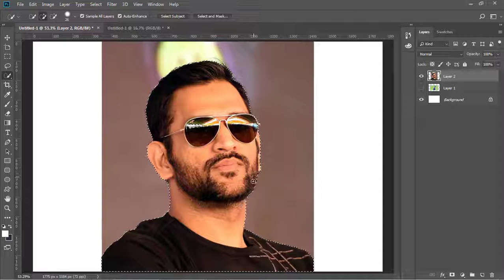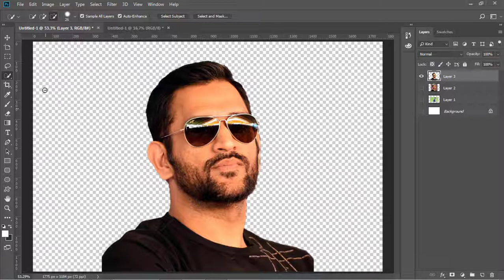How to remove background in photoshop cc | Transparent background photoshop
Removing background is a common photoshop work these days.. This cc tutorial will let you know how to do it perfectly.

Quick Selection Technique